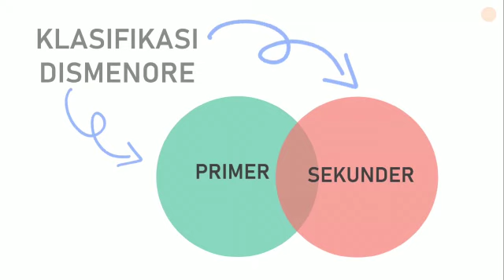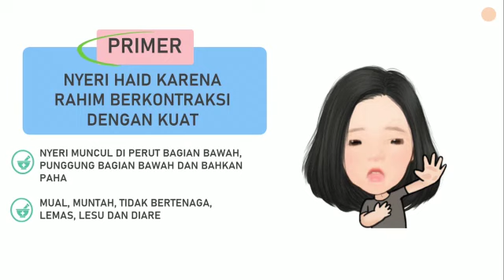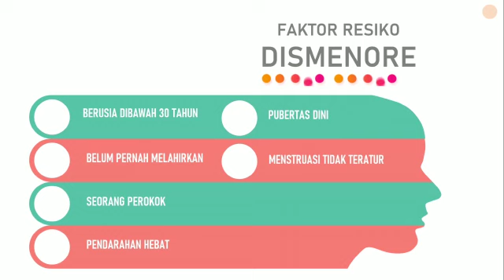Penyuluhan Kesehatan Tentang Dismenorea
Untuk memenuhi Tugas UTS Mata Kuliah Keperawatan Agregat Komunitas
Mahasiswa Universitas Indonesia Maju
Nama Mahasiswa Rina Setyowinarni
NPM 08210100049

Dosen Pengampu Ns, Irma Herliana Sp.Kep.Kom